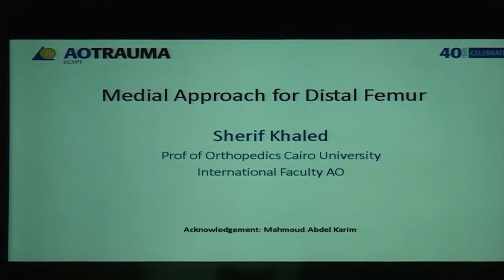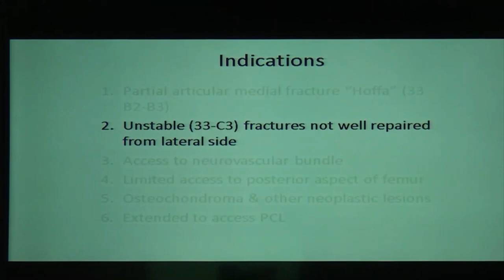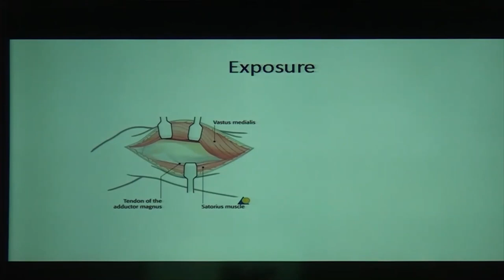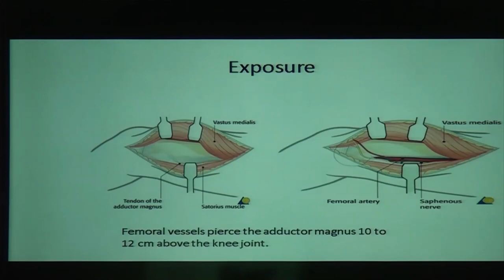Medial approach to the distal femur. Prof. Sherif Khaled.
AOTrauma Lower Extremity Master Course. Cairo, Egypt 2019.

AO Trauma Egypt chapter